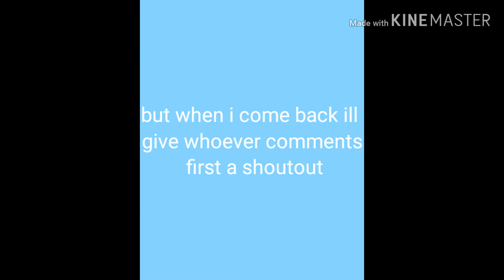Hey guys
Hey, so I realized that I took a long break and I'm sorry. Whoever comments first will get a shout-out in my next video!